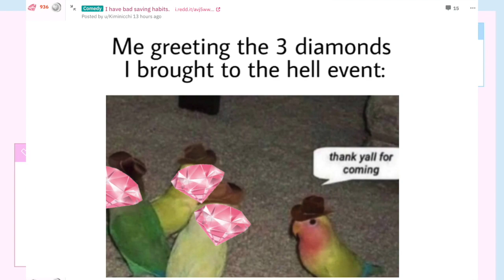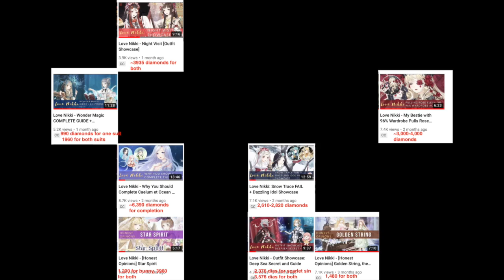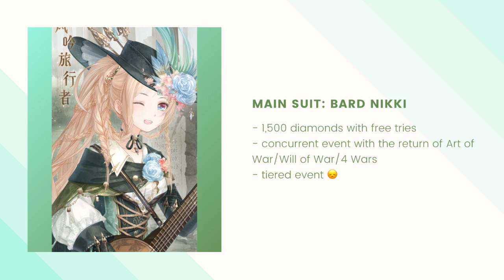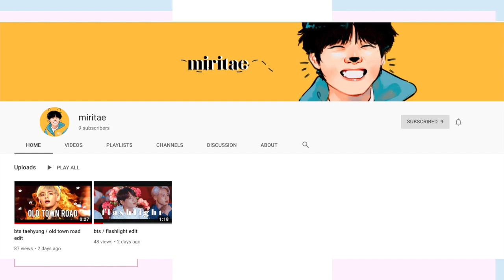Love Nikki - [Honest Opinions] The Poem in the Wind aka Bard Nikki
Hd Photo Credits: CrazyCookieChan
The poem in the Wind🍃The traveler comes from afar. The old song in her mouth stops in the wind. From 7.15 5am to 7.21 23:59(UTC-8), collect the old poems and win the new suit [Wind Traveler], with 🐿️, 🐻, and her banjo!! Like this page and like the post, submit your favorite poem/song in the comment. 5 players will be picked to win 25,000 Coins each!💰WinNikki HD video

From 7.14 5am to 7.21 23:59(UTC-8):

[Flower Lantern Pack] will be offered! $0.99 ONLY! May you have a sweet summer night!

*Makeup isn't included.

Need help with the Event? Here are the cost break-down sheets courtesy of florielle, esteric, yumi, tayden, syngtu, estelle, athena, apastrofae!

Composer : V.K克
Arranger : HOSKEY
OP / SP : 小巨人音樂 TINY GIANT MUSIC LTD.

They do amazing karaoke version of BTS songs!!

Basically when you click this link and buy anything from Amazon, I get a few cents for the referral. 50% of earnings will go to a giveaway :) No pressure to buy, honestly I only get a few cents. It's negligible, so don't waste your time if you don't want to.